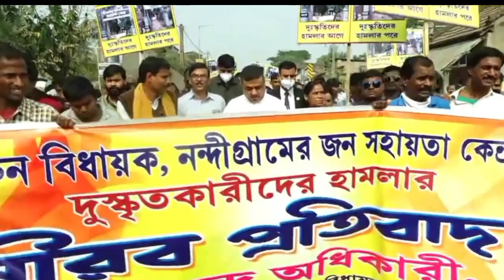||suvendu adhikari latest rally|| suvendu adhikari status update||wb politics||